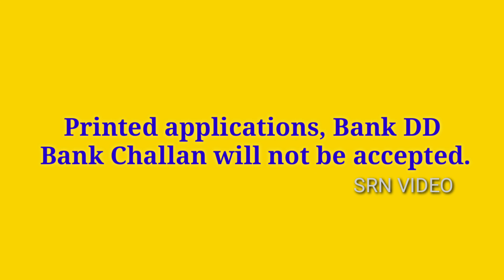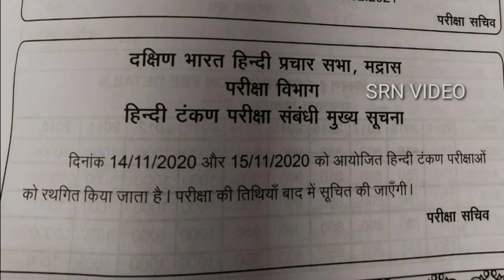FEBRUARY 2021 HINDI EXAM FEES DATE DETAILS